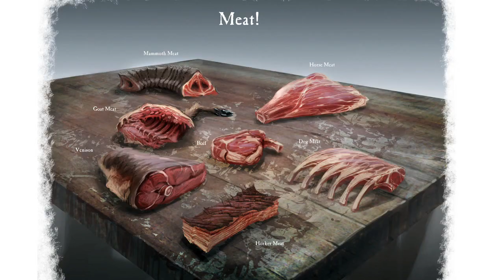The Elder Scrolls V Skyrim - Amazing new artwork v game graphics HD game trailer - PC PS3 X360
- The next chapter in the highly anticipated Elder Scrolls saga arrives from the makers of the 2006 and 2008 Games of the Year, Bethesda Game Studios. Skyrim reimagines and revolutionizes the open-world fantasy epic, bringing to life a complete virtual world open for you to explore any way you choose.

Key Features:

- Epic Fantasy Reborn. Skyrim reimagines the open-world fantasy epic, pushing the gameplay and technology of a virtual world to new heights.

- Live another life, in another world. Play any type of character you can imagine, and do whatever you want; the legendary freedom of choice, storytelling, and adventure of The Elder Scrolls is realized like never before.
All new graphics and gameplay engine. Skyrim's new game engine brings to life a complete virtual world with rolling clouds, rugged mountains, bustling cities, lush fields, and ancient dungeons.

You are what you play. Choose from hundreds of weapons, spells, and abilities. The new character system allows you to play any way you want and define yourself through your actions.

Dragons return. Battle ancient dragons like you've never seen. As Dragonborn, learn their secrets and harness their power for yourself.